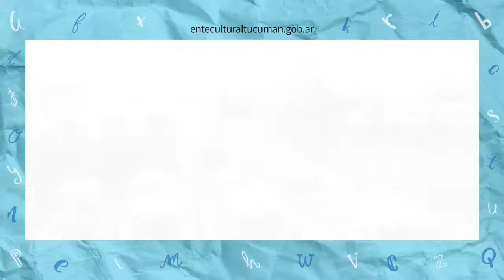El pelícano pintor (de Eustaquio Pérez) por Eduardo Albornoz, el profe • Congresales de la Palabra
6º 𝑬𝒏𝒄𝒖𝒆𝒏𝒕𝒓𝒐 𝑰𝒏𝒕𝒆𝒓𝒏𝒂𝒄𝒊𝒐𝒏𝒂𝒍 𝒅𝒆 𝑵𝒂𝒓𝒓𝒂𝒅𝒐𝒓𝒆𝒔 “𝑪𝒐𝒏𝒈𝒓𝒆𝒔𝒂𝒍𝒆𝒔 𝒅𝒆 𝒍𝒂 𝑷𝒂𝒍𝒂𝒃𝒓𝒂”
📢🌎 organizado por el 𝐆𝐫𝐮𝐩𝐨 𝐓𝐮𝐜𝐮𝐜𝐮𝐞𝐧𝐭𝐨𝐬 𝐒𝐨𝐥𝐢𝐝𝐚𝐫𝐢𝐨𝐬, dependiente de la Dirección de Letras del Ente Cultural de Tucumán